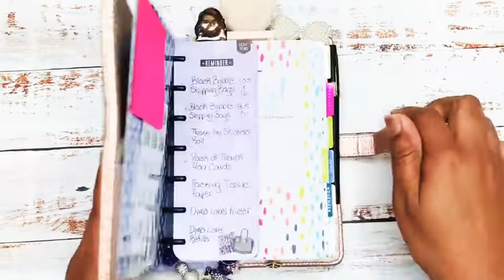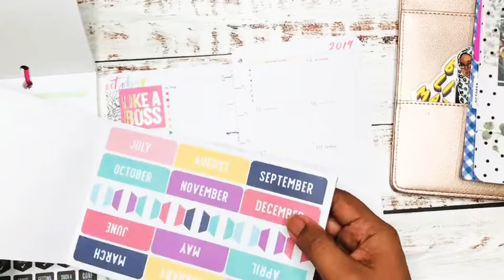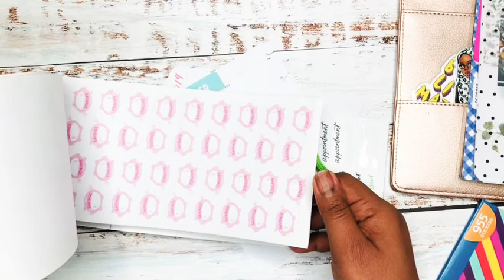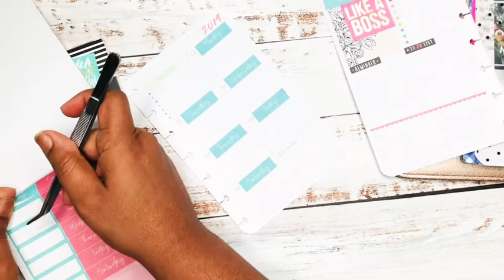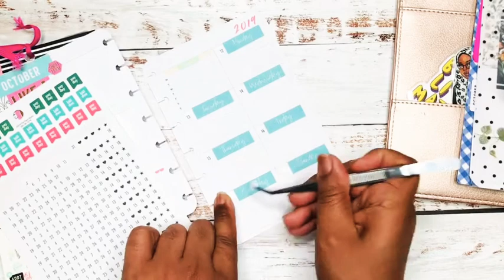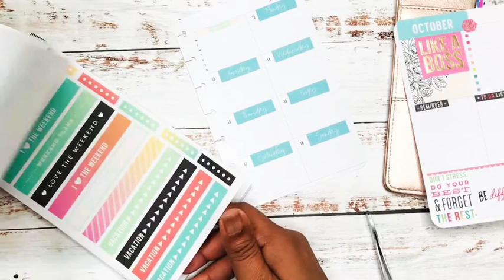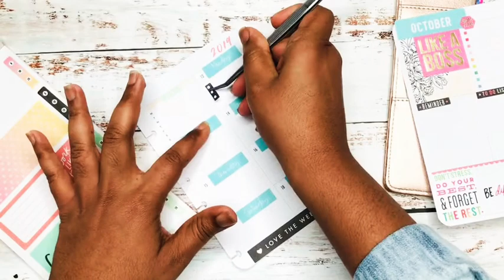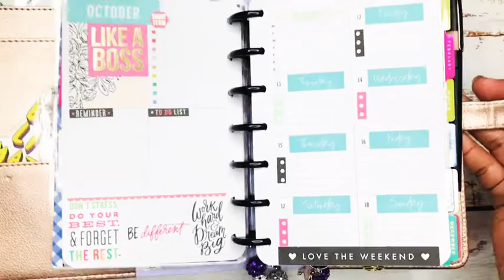Mini Happy Planner| Dashboard Layout| Business Planner | Planner Dangles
Hey WarriorSquad💛 I hope you all are safe! I want to welcome you all to my channel!

I have created a Amazon wish list of things that are for my Channel and for my small business of making planner related items. As you all should know you now I am a stay at home mom ☺️🥴😍

Updated Amazon WishList

 📌 momof4whoplans Gmail

$AmberLashay2020

I want to thank you all for rocking it out with me for this long💛💛💛💛💛💛💛💛💛💛💛WarriorSquad💛